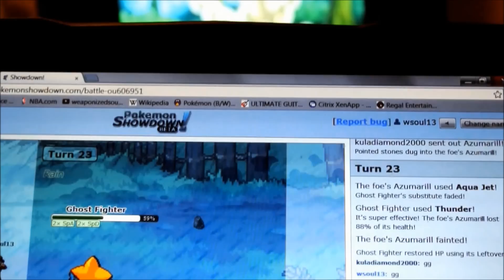Narrated Pokemon Showdown BW2 OU (Rated) Battle - Rain Jirachi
Rated OU Battle in play.pokemonshowdown.com. Balanced Rain Jirachi (wsoul13) vs Rain Ferrothorn Core (kuladiamond2000)

Here's the team list:
Boar (Mamoswine) @ Focus Sash
Trait: Thick Fat
EVs: 252 HP / 252 Atk / 4 Def
Adamant Nature
- Stealth Rock
- Endeavor
- Ice Shard
- Earthquake

Ghost Fighter (Jirachi) @ Leftovers
Trait: Serene Grace
EVs: 252 HP / 252 Spd / 4 SAtk
Timid Nature
IVs: 0 Spd
- Substitute
- Calm Mind
- Thunder
- Flash Cannon

Quiggle (Politoed) @ Choice Scarf
Trait: Drizzle
EVs: 252 SAtk / 252 Spd / 4 HP
Timid Nature
- Hydro Pump
- Ice Beam
- Focus Blast
- Toxic

Dig-Dug (Dugtrio) @ Life Orb
Trait: Arena Trap
EVs: 4 HP / 252 Atk / 252 Spd
Naive Nature
- Earthquake
- Stone Edge
- Sucker Punch
- Shadow Claw

Blue Ranger (Azumarill) @ Choice Band
Trait: Huge Power
EVs: 252 HP / 252 Atk / 4 Spd
Adamant Nature
- Aqua Jet
- Waterfall
- Superpower
- Ice Punch

Red Dragon (Latias) @ Leftovers
Trait: Levitate
EVs: 252 Spd / 252 HP / 4 Def
Timid Nature
- Draco Meteor
- Roost
- Roar
- Healing Wish